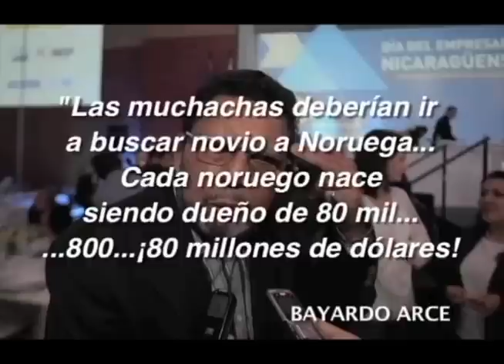Navarro y el anillo de $100,000 de María Fernanda en La Última Mirada News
El diputado Wilfredo Navarro justifica su curul zancudo con un escándalo por el anillo de US$100,000 de María Fernanda Flores de Alemán. Todo eso y más en La Última Mirada News.